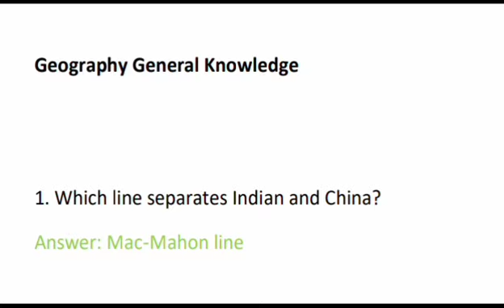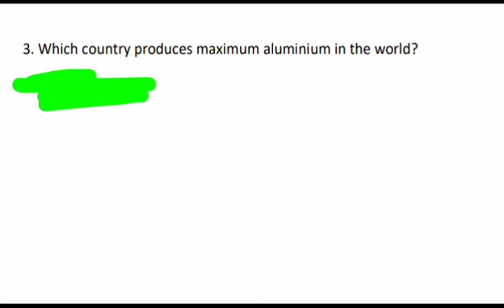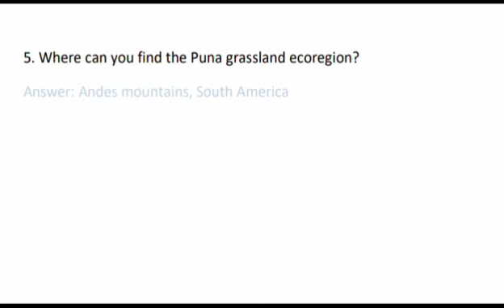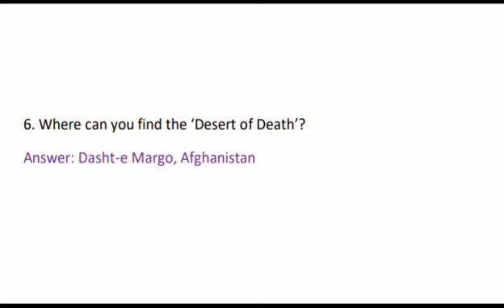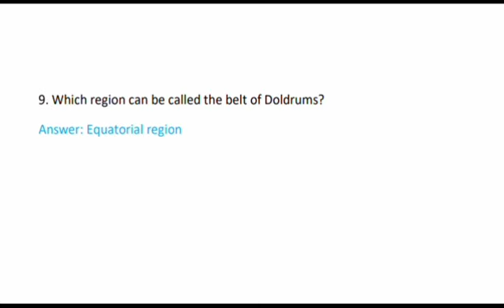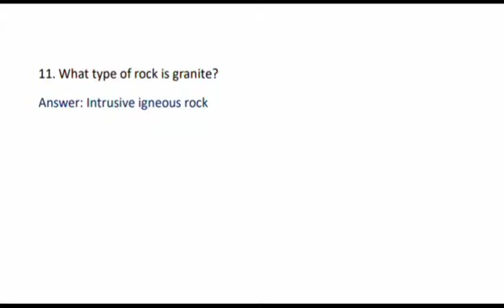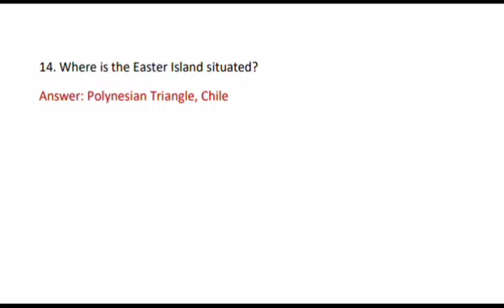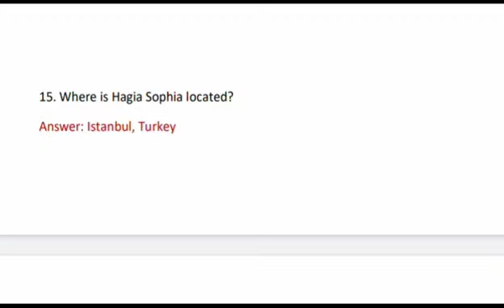TOP15 Geography questions asked in ARMY GD,trademan, clerk etc.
Ashutosh Sisodiya A2